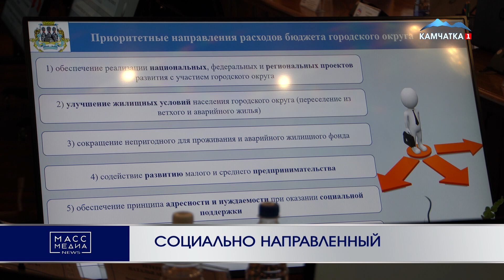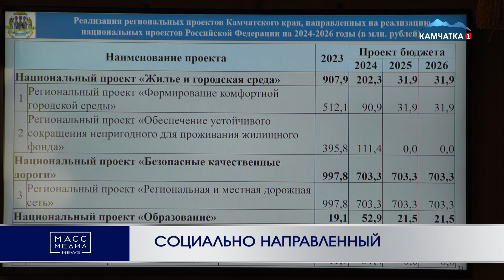СОЦИАЛЬНО НАПРАВЛЕННЫЙ| Новости Камчатки | Масс Медиа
Главный финансовый документ города сохранил социальную направленность – бюджет Петропавловска на 2024 год и плановый период 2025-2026 годов принят в краевой столице.